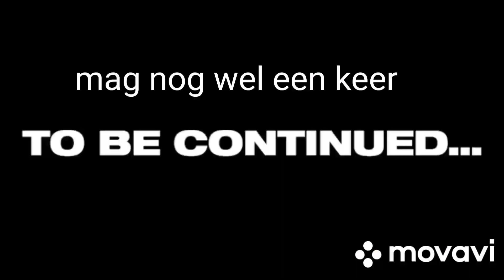tuin bemesten omfrezen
me pa op de trekker. aanbrengen van paardenmest met de mentor messtrooier met daarvoor een mc cormick d324 en een frees van ik geloof een iseki. was een leuke dag. 3 jaar geleden het geheel ook gefreesd. als het wat droger weer is over een paar dagen weer frezen en dan alles vlak trekken en inzaaien

my dad on the tractor. putting on horse shit with  stro. we use a mentor spreader  driven  by a mc cormick d324. and a adjust  iseki rotator. 3 years  ago we did  this too. we go around one more time with the rotator. then we make everthing  flat and re seed the lawn